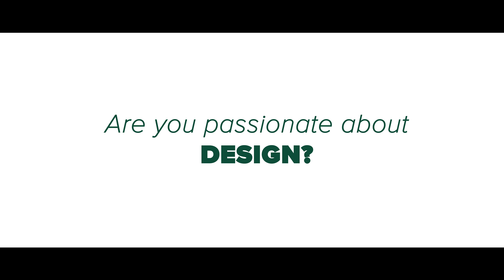Design PhD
Study Design PhD at Te Herenga Waka—Victoria University of Wellington.